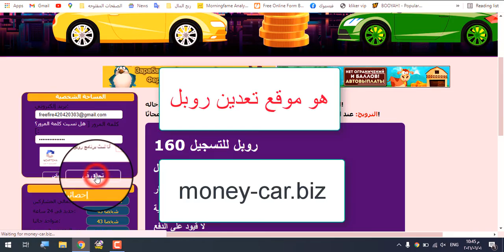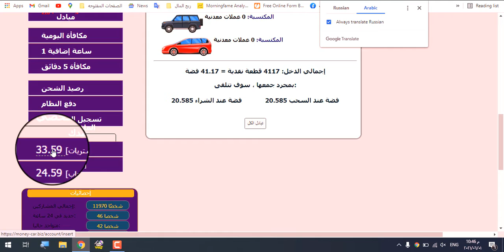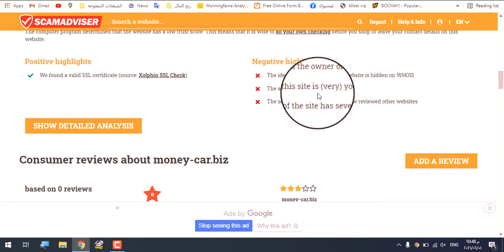مصداقيه موقع تعدين الروبل moneycarbiz | ربح المال من الانترنت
رابط موقع ربح المال من تعدين  الروبل money-car :
https : / / money - car . biz/
قم بحذف المسافات فى الرابط حتى يعمل .